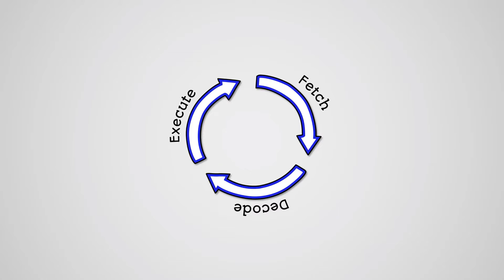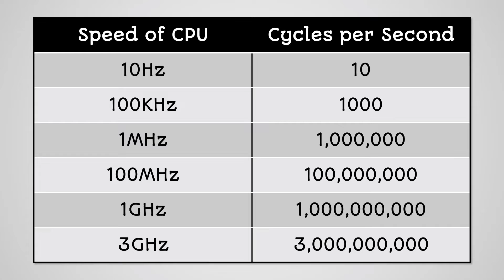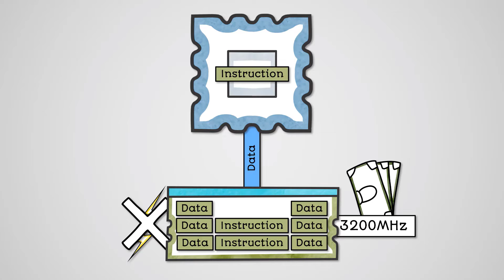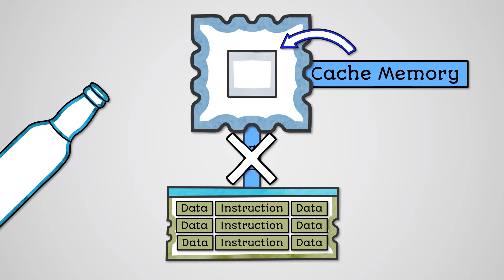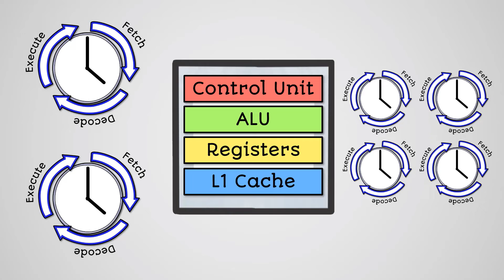CPU Performance and Embedded Systems - AQA GCSE Computer Science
Learn about CPU performance & embedded systems for your AQA GCSE Computer Science revision. You can access even more GCSE Computer Science study materials on the e-learning course

Specification:
AQA GCSE Computer Science (8525)
3.4 Computer Systems
3.4.5 Systems Architecture